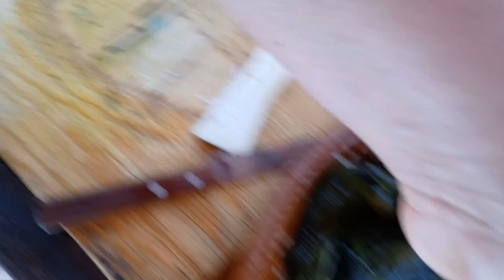Deliciosos Chiles rellenos de queso capeados y tip para que se pelen fácil